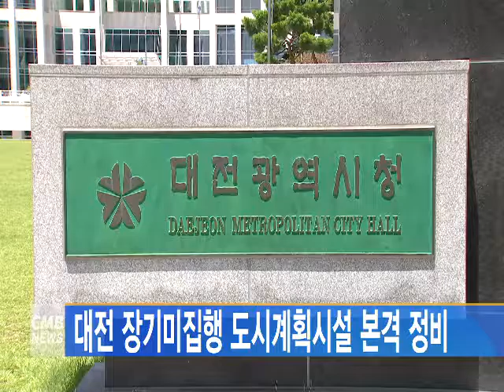[대전뉴스] 대전 장기미집행 도시계획시설 본격 정비